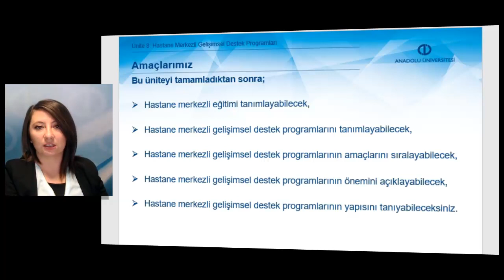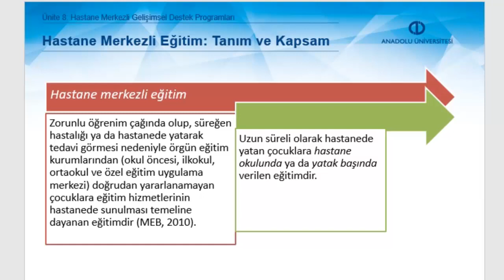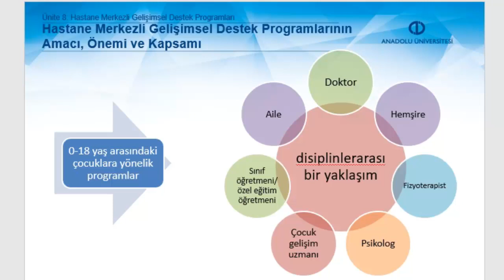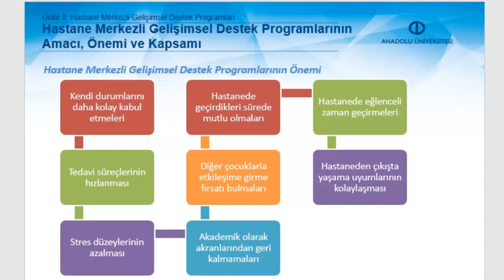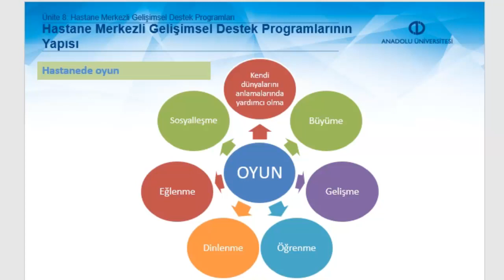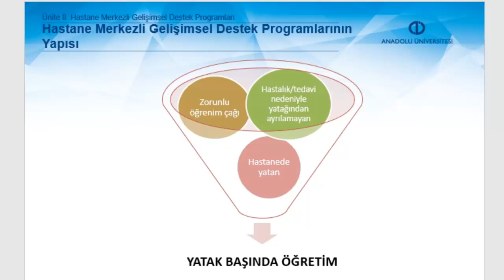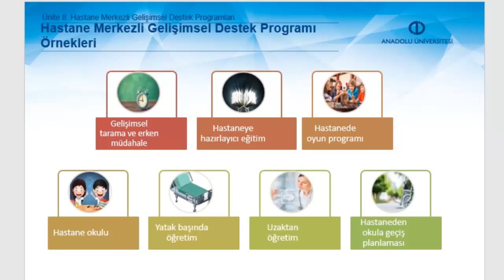ÇOCUK GELİŞİMİNDE PROGRAM - Ünite 8 Özet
Hastane merkezli eğitimi tanımlayabileceksiniz.
Hastane merkezli gelişimsel destek programlarını tanımlayabileceksiniz.
Hastane merkezli gelişimsel destek programlarının amaçlarını sıralayabileceksiniz.
Hastane merkezli gelişimsel destek programlarının önemini açıklayabileceksiniz.
Hastane merkezli gelişimsel destek programlarının yapısını tanıyabileceksiniz.